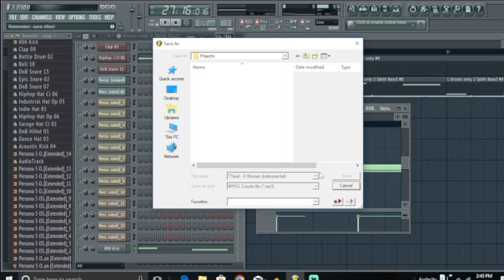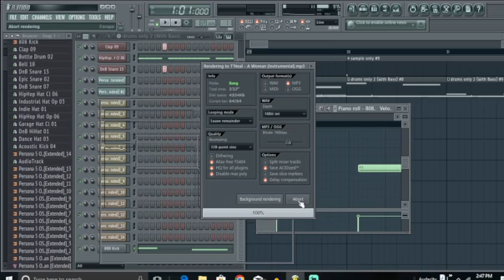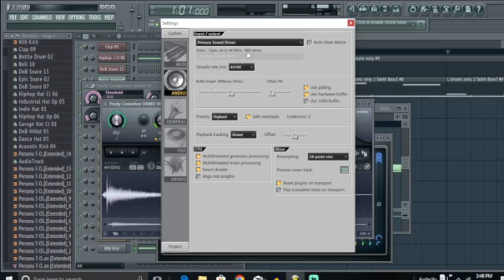Making A Beat / Persona 5: A Woman